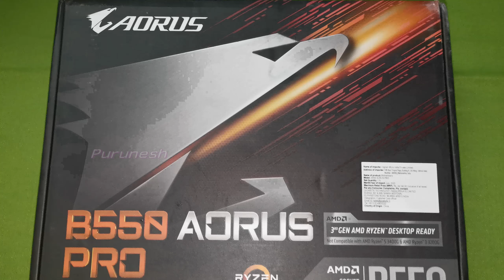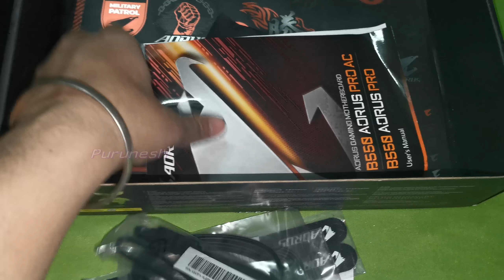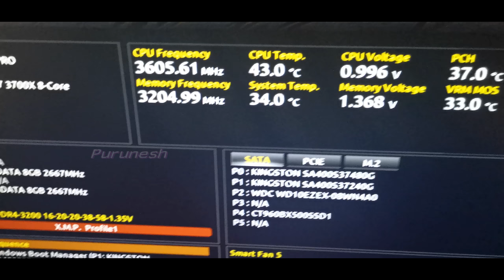Upgraded My Gaming Pc = 3700x, B550 Aorus Pro and XPG 3200Mhz Ram Upgrade 🖥️✨✨@Indian Gaming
Got hands on new Pc components in nice deals :D

My PC Components now --

Gigabyte RX Vega 64 Gaming OC
Gigabyte 700W PSU
Gigabyte B550 Aorus Pro Motherboard
XPG Gammix D30 8Gb (x2) 3200 Mhz Ram
XPG Spectrix S40G RGB 3D NAND M.2 NVMe Internal SSD
Kingston SSD
WD Blue 7200rpm HDD